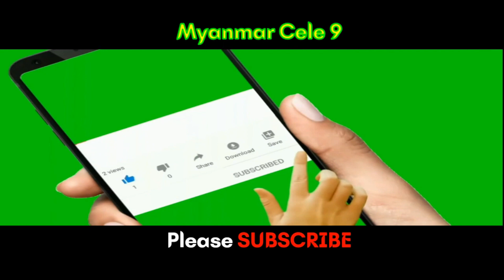ကိုရင်လေး ကျောင်းဆောက်ဖို့ လှူဒါန်းထားတဲ့ငွေတွေ လိမ်လည်ခိုးယူခံရ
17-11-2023 ညနေ - ၅ နာရီ ခန့်မှာ
ဓမ္မကထိက ကိုရင်လေးရှင်ဥတ္တမသာရ ၏
ဆရာတော် ဦးပါမောက္ခ ၏ KBZ အကောက်မှ
ဝတ္ထုငွေများ လိမ်လည် ခိုးယူထုတ်သွားပါ၍...
ဤအကောက်အား မသုံးစွဲတော့ပါကြောင်း
လေးစားစွာ အသိပေးအပ်ပါတယ်..။

လိမ်လည်သူရဲ့ ဖုန်းနံပါတ်ပါ
၀၉ ၈၉၈ ၉၈၉ ၂၇၉
အများသိအောင် Share ပေးခြင်းဖြင့် ကူညီကြပါ။